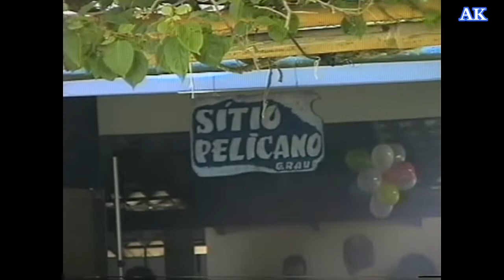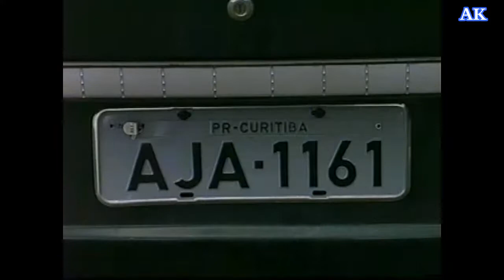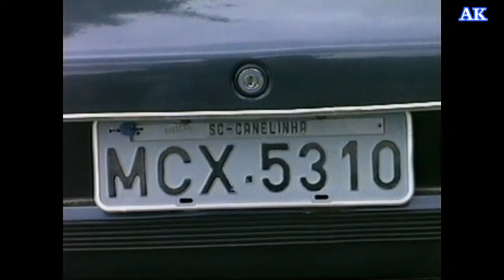Aniv.105 Anos Vó Zulmira 2006 - Brusque-SC